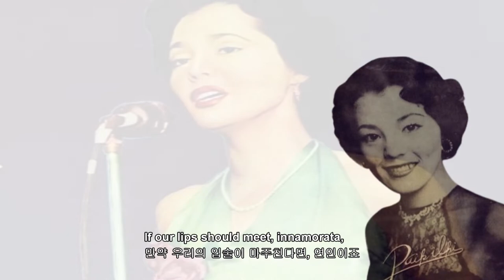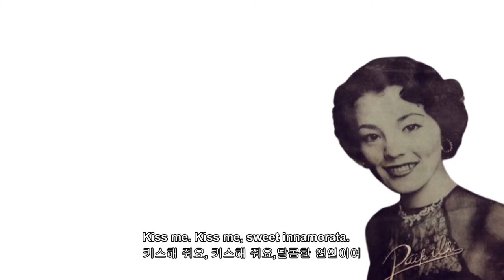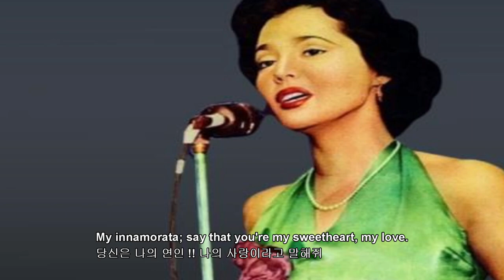백일희 - Innamorata 이나모라타 1959